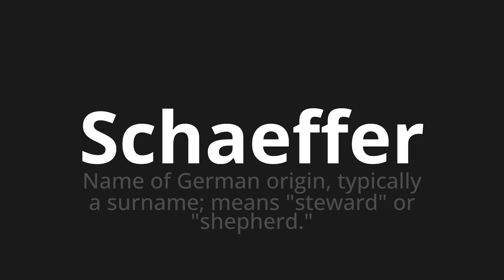How to pronounce Schaeffer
🌍 Learn a new language now Master the Pronunciation of 'Schaeffer WHICH MEANS SCHAEFFER' - which means : Name of German Origin, Typilly a surnome;Means "Steward" or "Shepherd." 📝 with @HTPronounce 🎓🗣️ - [Your Guide to Portuguese]

Learn to pronounce 'Schaeffer' perfectly in Portuguese with our easy and engaging tutorial by @HTPronounce! 📖📽️ In this comprehensive video, we provide you with native speaker examples 🗣️👂 and phonetic breakdowns 🎵 to ensure you get the pronunciation just right.

How to say Schaeffer in Portuguese